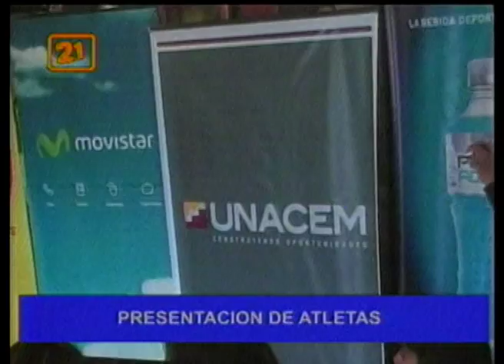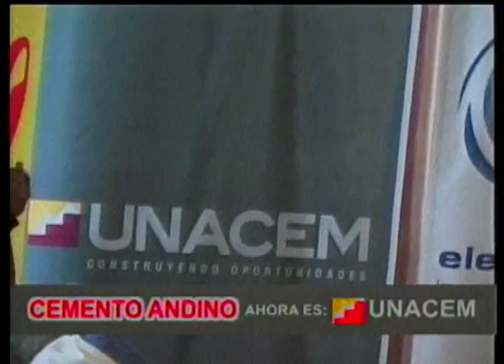Maratón de los Andes 2012 - Resumen - Canal 21 Huancayo